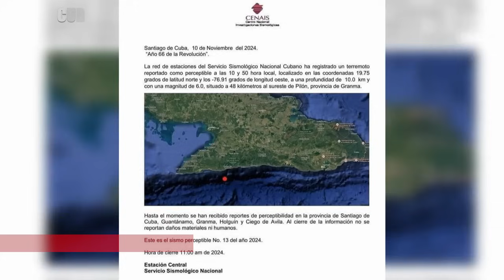Dos fuertes terremotos sacuden la tierra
Marcas de tiempo:

00:00 - Dos fuertes terremotos sacuden la tierra
00:32 - El día que Cuba tembló dos veces
00:58 - El epicentro del caos
01:34 - Una isla ya herida
01:57 - Caos y comunicación
02:30 - Daños y peligros
02:55 - La respuesta de las autoridades
03:33 - Un futuro incierto